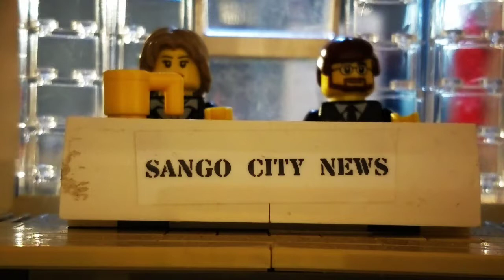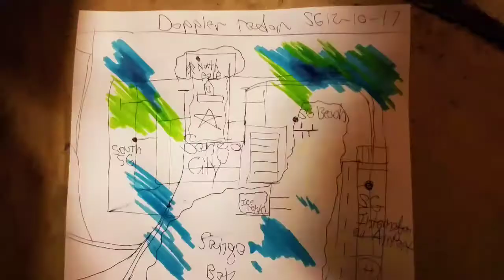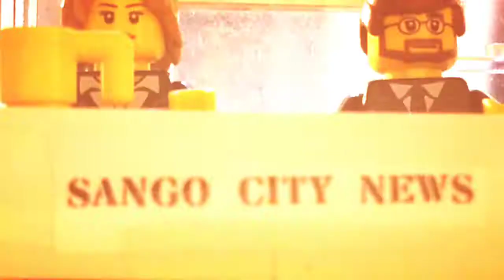Sango City News (Santa Claus Interview)